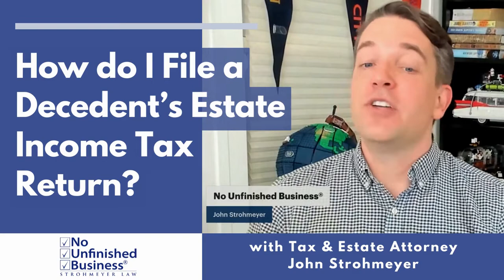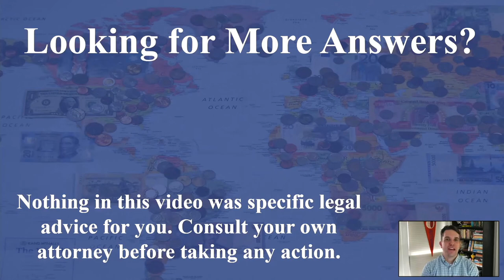What income tax returns need to be filed when a person dies?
Navigating the Intricacies of a Decedent's Estate Income Tax Return

A loved one's death brings about a variety of responsibilities for those left behind, and one such obligation is the filing of the decedent's final income tax return. Many find this daunting, but understanding the process can alleviate some of the stress.

Board-certified Tax, Estate Planning, and Probate attorney John Strohmeyer is here to explain what you need to know when filing and wrapping up an estate with the IRS.

We'll cover:
When to File the Decedent’s Final Income Tax Return
What Gets Filed in a Decedent's Estate Income Tax Return
Tips for Missing Tax Returns
Key Steps to Follow:

Losing a loved one is hard. The subsequent administrative tasks, including taxes, can seem like an extra burden. However, with the right information and possible professional assistance, this responsibility can be managed efficiently.